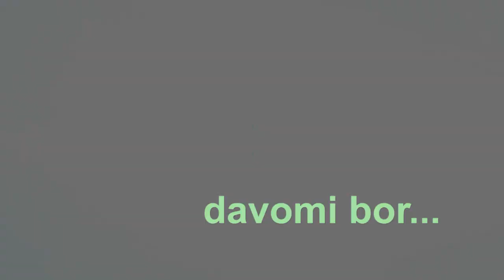Ўзбекистонда очиқ суд. (блогер Отабек Сатторий судининг иккинчи куни тафсилотлари)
17 март куни Жиноят ишлари бўйича Музработ туманлараро судида блогер Отабек Сатторий иши бўйича иккинчи суд мажлиси бўлиб ўтди.  Суд мажлиси очиқ ҳолда, ОАВ  вакиллари, айбланувчининг яқинлари иштирокида ўтказилди.
Суд мажлисининг иккинчи куни тафсилотларининг учинчи қисми.
Бизни кузатишда давом этинг